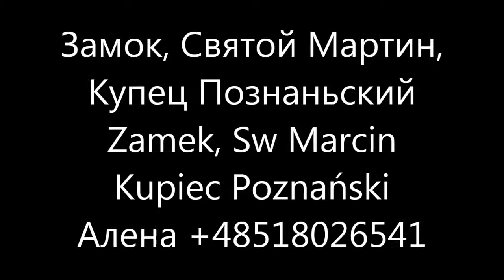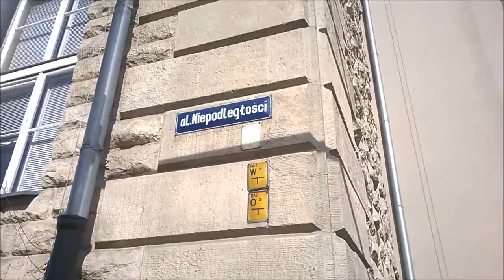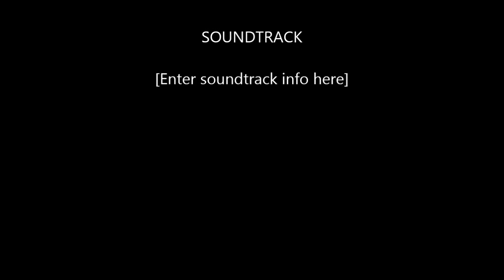Zamek Sw Marcin Kupiec Poznanski